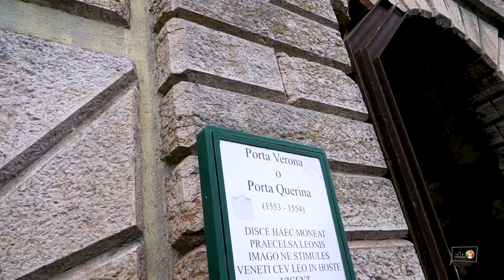【美丽，好玩，好吃】意大利小镇Peschiera del Garda--ciao意呆利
意大利小镇Peschiera del Garda 位于米兰附近，加尔达湖畔，是一个休闲娱乐的好去处。意大利旅行
【意大利旅行】体验世界最长铁索桥The Tibetan Bridge西藏桥--圣杰尔瓦西奥大峡谷
【简单攻略】旅行去--维罗纳❤爱情圣地❤Verona
意大利【五漁村】旅遊小攻略4 Vernazza韋爾納扎